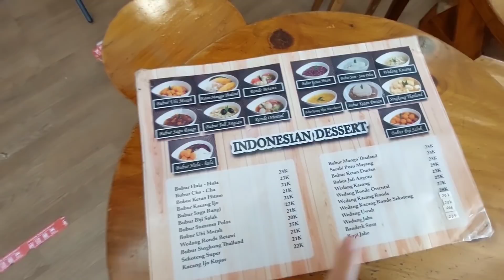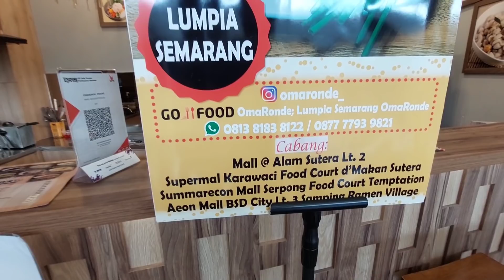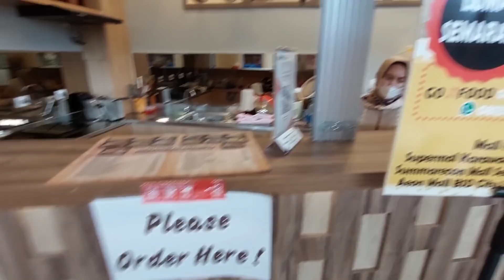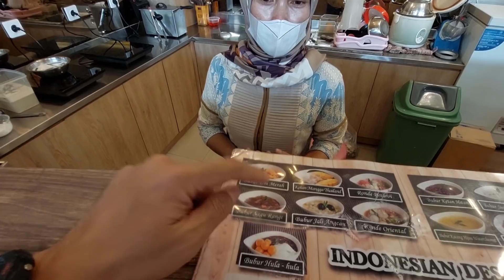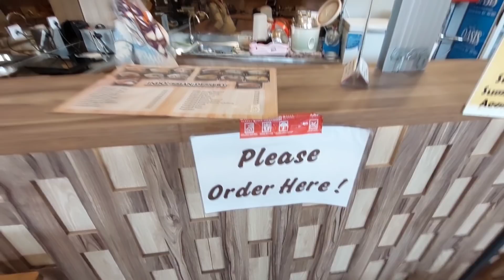BUBUR HULA HULA CAMPUR SAGU RANGI !!! INDONESIAN DESSERT MASUK DALAM MALL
Oma Ronde

Buka Jam 11 siang

Lokasi Mall @alam Sutera

Harga
Bubur Hula Hula 23K
Lumpia 18K

Cabang
Foodcourt Supermal Karawaci
Foodcourt SMS Serpong